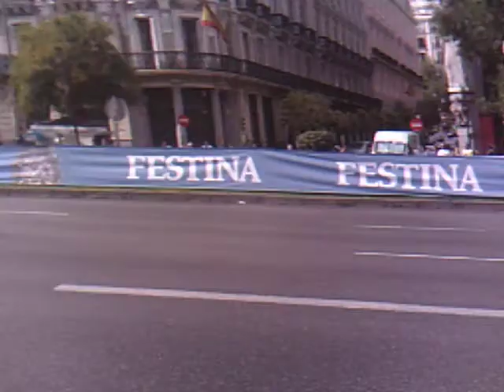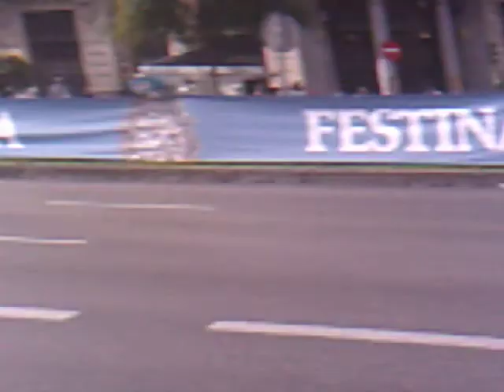vuelta ciclista españa 20